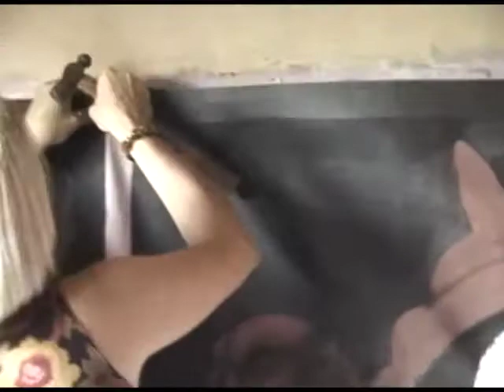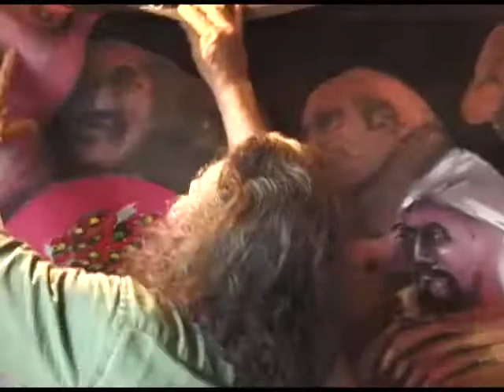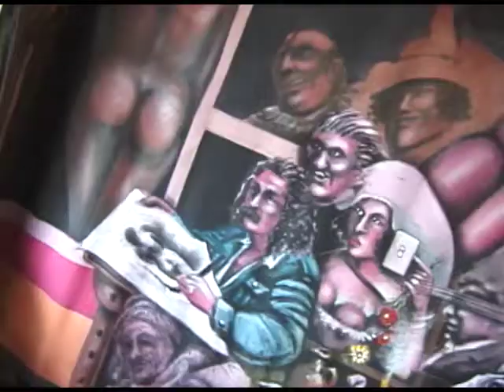Making Off Roberto González 2